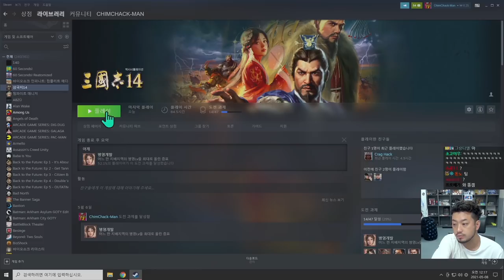삼국지14: 적벽대전이 대충 망한 뒤 유비전 3화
▶2021년 5월 6일, 8일 방송분